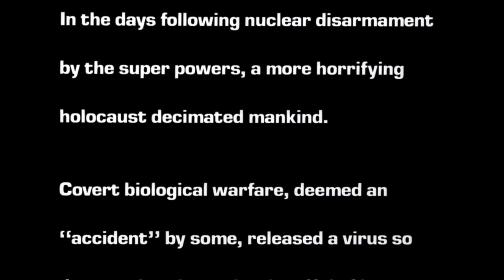The Terror Within II - 1991 Movie Rewind - Episode #34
This week, Nikki and Jon discuss the amateurish production values, lack of common sense in the characters, and the best character of all being Butch, the dog; Nikki provides more insight into the death of composer, Terry Plumeri,  plus an episode of Saturday Night Live that debuted Jack Handey's "Deep Thoughts".

SUMMARY - The Terror Within II takes place in a post-apocalyptic world caused by biological warfare that unleashed a plague that wiped out 99% of humanity and converted some into dangerous mutants. David Pennington (played by Andrew Stevens) is crossing the dangerous desert on his way to the underground base in Salt Lake City where he hopes to find safety. The base has their own problems as their crew is in desperate need for supplies and are constantly under attack by the monsters.

Screenplay by Andrew Stevens; Directed by Andrew Stevens, and released on January 18, 1991.

To see a full list of movies we will be watching and shows notes etc. please follow our

Theme: "sunrise-cardio," Jeremy Dinegan (via Storyblocks)